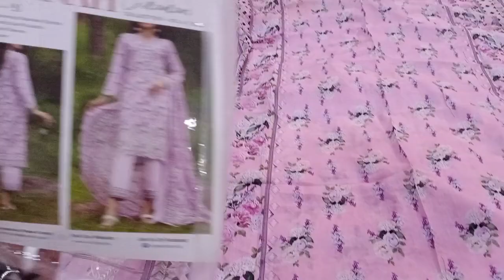Vs Zynah chikenkari collection volume 2 (7 PC set) wholesale 3695